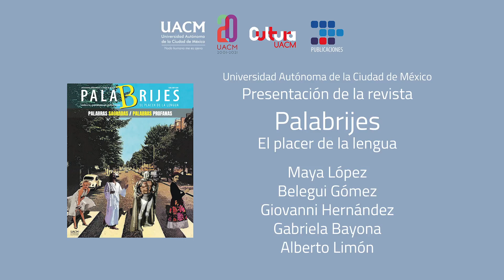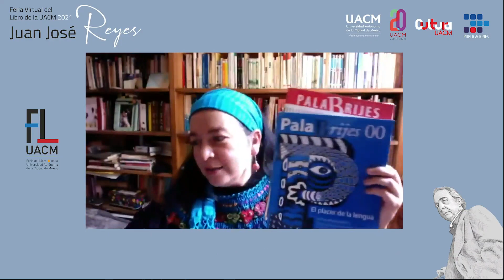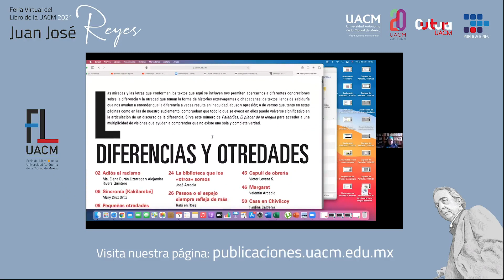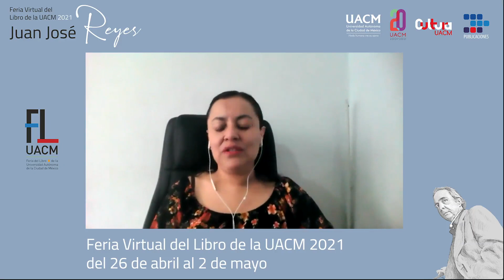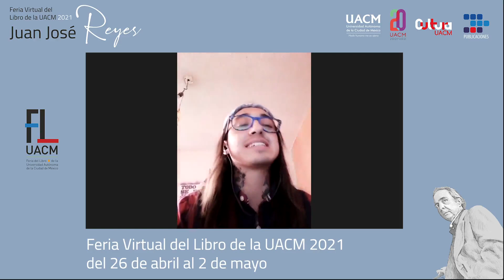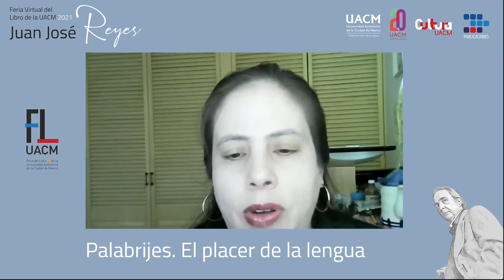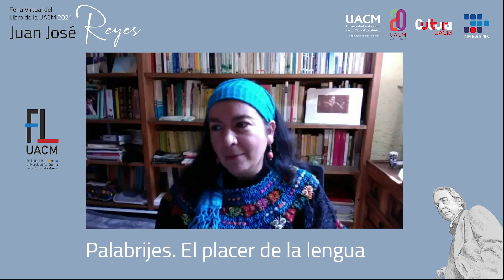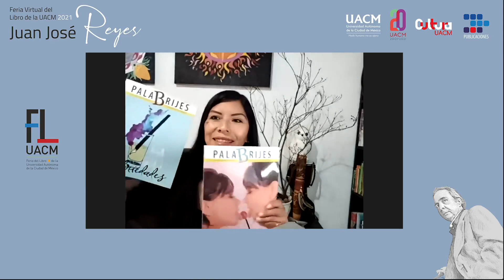Revista "Palabrijes". El placer de la lengua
Es una publicación semestral de divulgación de la cultura escrita que, mediante una propuesta atractiva, lúdica y formativa, promueve el uso de las  palabras para reflexionar, expresar ideas, sistematizar la experiencia, documentarse, intercambiar argumentos, proponer y organizar proyectos.
Participan:
Maya López
Giovanny Hernández
Gabriela Bayona